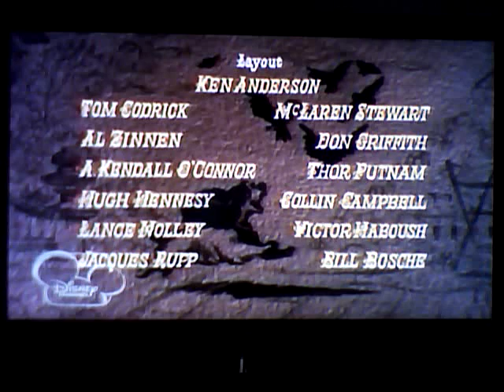Lady and the Tramp -- Bella Notte (Opening) (Mandarin Chinese)